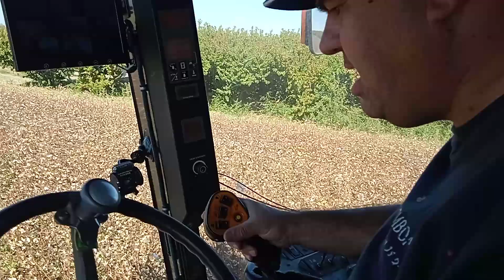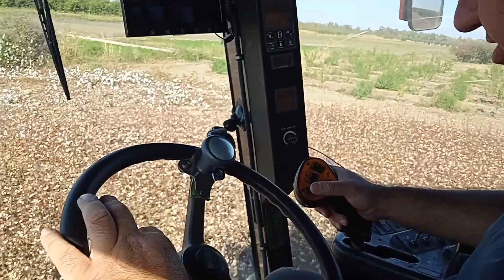Cotton picking with some spanglish !